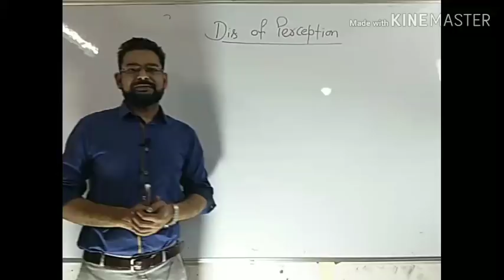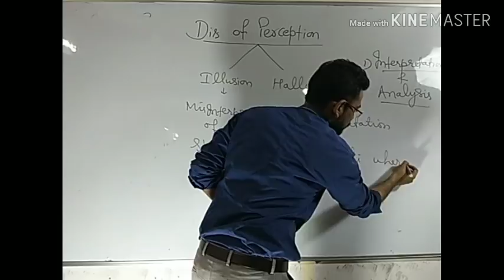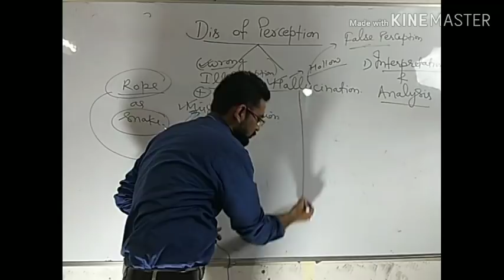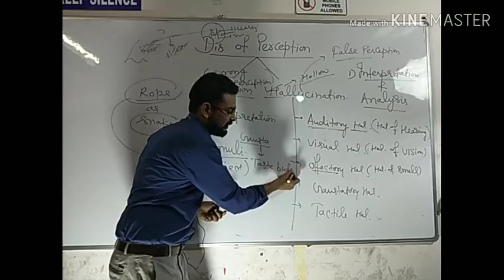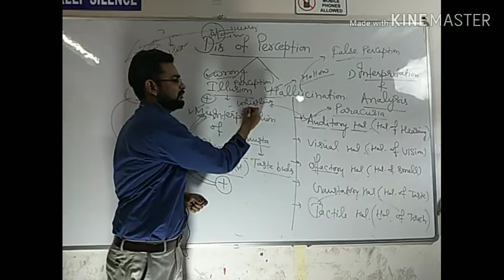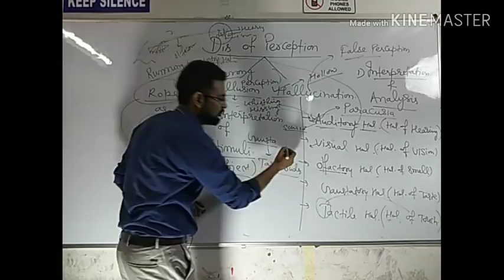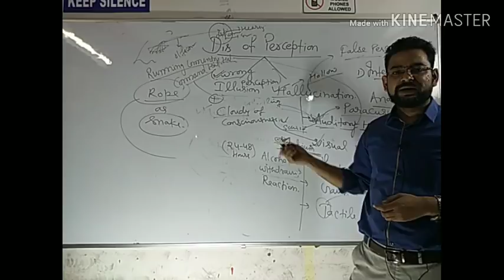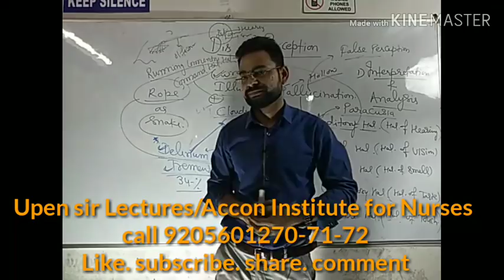Illusion And Hallucinations#भ्रम या विभ्रम# Upen sir lectures#Nursing Officer # Staff Nurse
Disturbances of Perception
Illusion And Hallucinations
Difference between Auditory and Visual Hallucinations
Types of Hallucinations
Upen sir Lectures
Accon Staff Nurse coaching

This video focus on compititve Exam of Nursing officer/ Staff Nurse, Tutor, senior nursing Officer. For AIIMS.Nursing Officer # Staff Nurse  , PGI. Nursing Officer # Staff Nurse, ESIC.
JIPMER Nursing Officer # Staff Nurse, RPSC Nursing Officer # Staff Nurse, DSSSB Nursing Officer # Staff NURSE, MSC Nursing entrance.